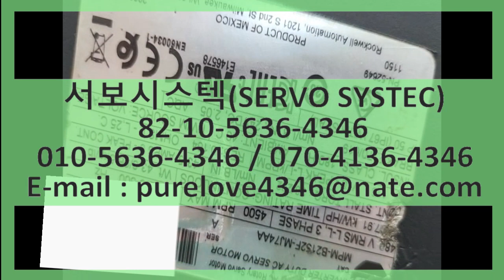알랜브래들리서보모터 수리하기 ALLEN-BRADLEY AC SERVO MOTOR MPM-B2152F-MJ74AA